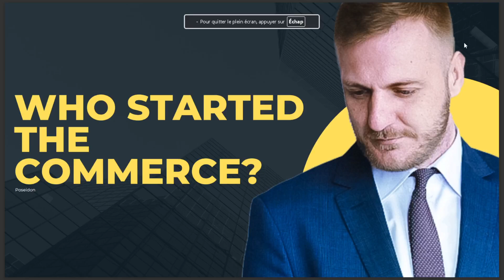WHO STTARTED THE COMMERCE